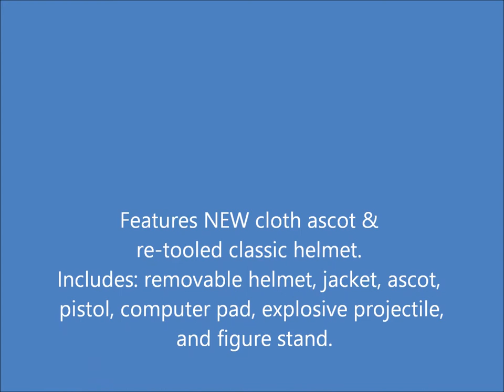G.I.JOE FSS 6.0 COBRA ARTILLERY COMMANDER Code Name: COBRA W.O.R.M.S. OFFICER Revealed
(Inspired by the 1987 Cobra vehicle driver!)
 Features NEW cloth ascot & re-tooled classic helmet.
 Includes: removable helmet, jacket, ascot,
 pistol, computer pad, explosive projectile,
 and figure stand